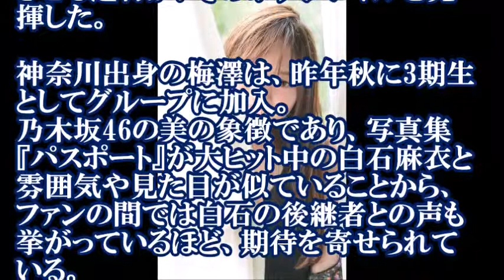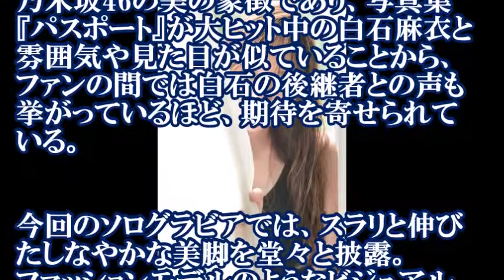【きゃわ♪】乃木坂３期生梅澤美波、ヤンジャンでソログラビア解禁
↓↓関連動画↓↓

乃木坂工事中で白石麻衣にプレゼンされる梅澤美波 登場シーンの全て

山﨑怜奈、梅澤美波、久保史緒里 しおうめやま 何故か連呼されて恥ずかしかった( ´_ゝ`)笑

乃木坂工事中でサンシャイン山下で爆笑する梅澤美波をズームした動画